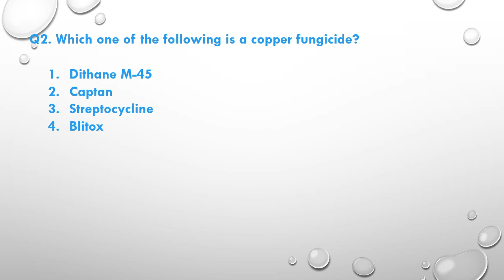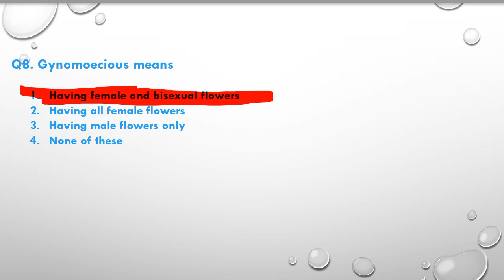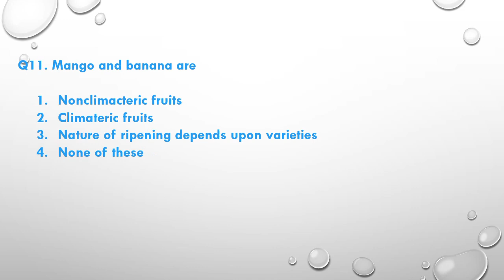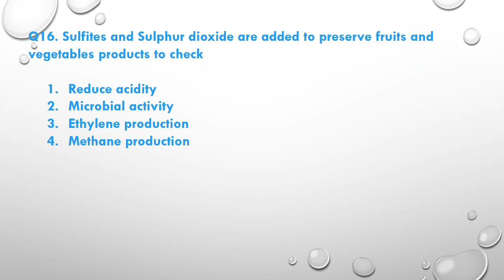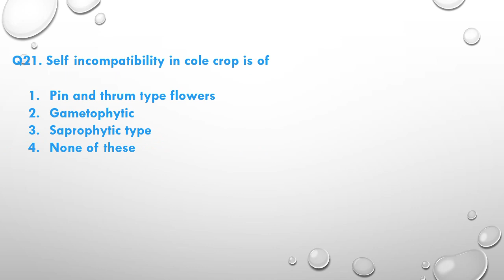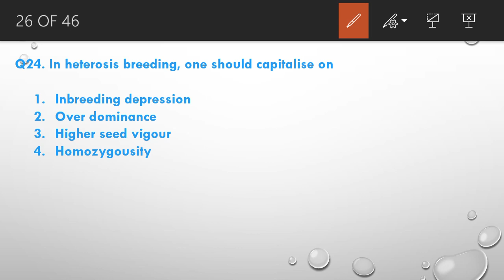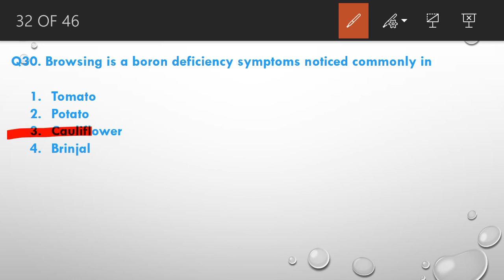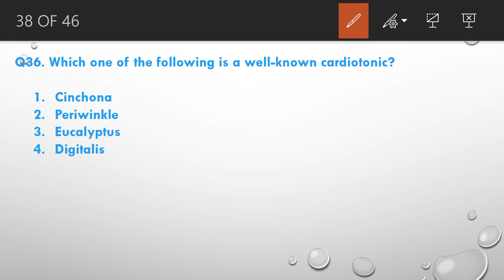ICAR jrf horticulture | ICAR AIEEA UG best books for preparation | How to preparation icar jrf 2019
ICAR jrf horticulture | Live Class | ICAR JRF 2019 | How to preparation icar jrf

1.strategy for ICAR jrf

2.How to preparation icar jrf

3.icar jrf

4.agricuture current affairs

5.agriculture current affairs 2018
6. test paper live
This is for all my dear friends of agriculture stream. So all aspirants of agriculture field officer, NABARD, Agriculture technical assistant And Agriculture Supervisor use it and make your bright future.